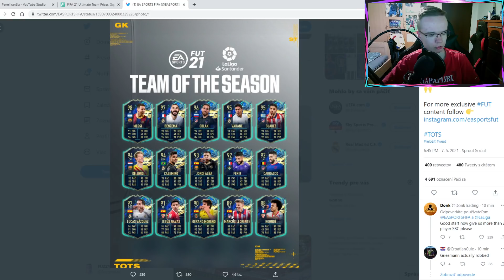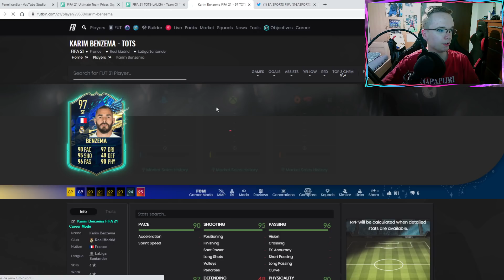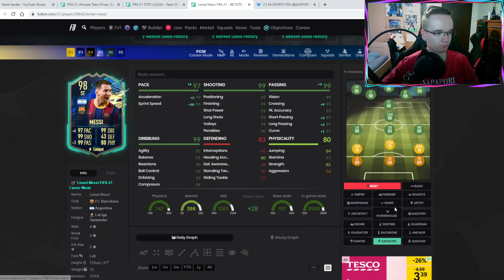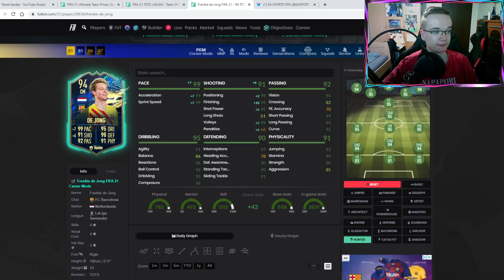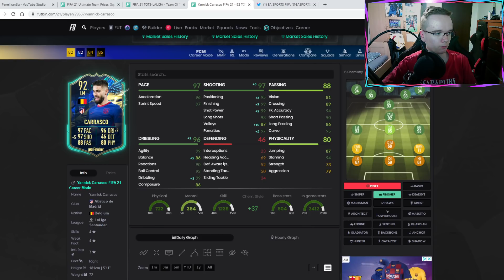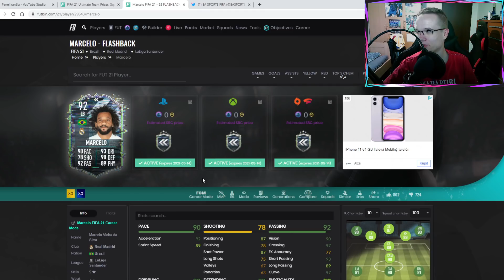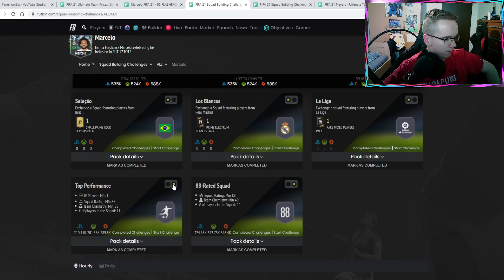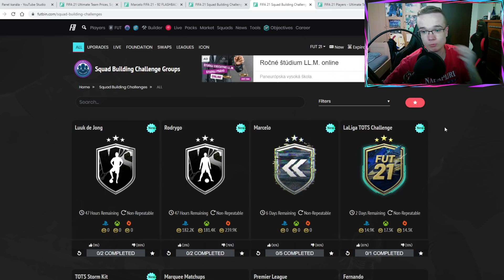WOW SUPER LA LIGA TOTS JE TU! 👏🔥 FLASHBACK MARCELO SBC, TOTS ISAK & CARVALHO OBJECTIVES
▬▬▬▬▬▬▬▬▬▬▬INFO▬▬▬▬▬▬▬▬▬▬▬▬▬▬▬
▶️ Hry na PS4 natáčam pomocou: Elgato Game Capture HD60s
▶️ Editujem v programe: Sony Vegas Pro 14.0